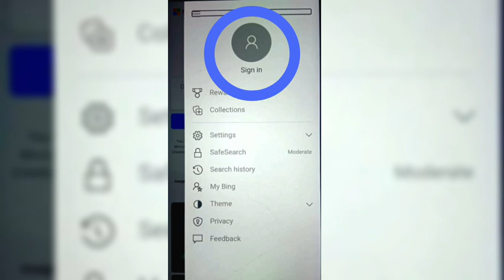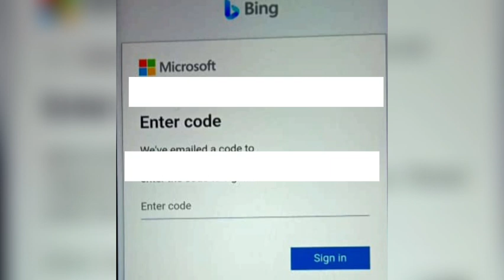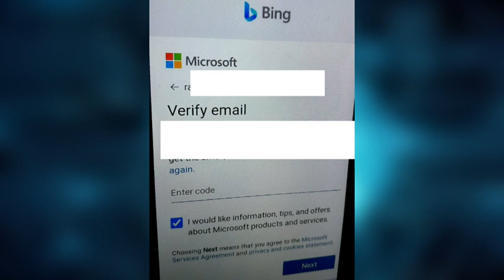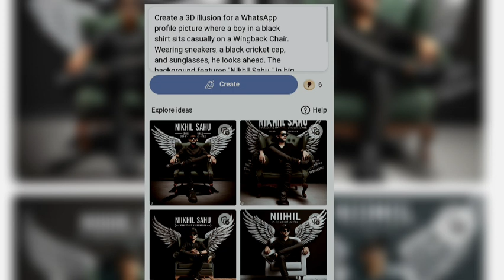How to Create Ai image | How to Create 3D Ai Wings Name Image| Trending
About of Vedio🚩
This Only Study Purpose. Please don't use any wrong issue. Thanks,

3D Images Script in English 🚩

(1) 👉🏻 For example, you can write “A realistic 18-year-old beautiful sat on 3D logo of Instagram. The boy is wearing blue and white casual shirts, pants black, glasses. The background of the image shows a social media profile page with the username “@Nikhil Sahu” and a matching profile picture. The image is modified according to my perspective.”
(2) 👉🏻 Create a 3D illustration featuring a realistic 27-year-old beautiful beared boy busy Developing software in front of a 3D logo of “Instagram” The boy wearing blue & white casual Shirts, with glasses, with headphones, The background of the image should showcase a social media profile page and the username “Jack” and a matching profile picture and modify it according to your perspective.

Wings Name instagram reels editing,
3d Wings Name video editing,
3d Wings Name video editing,
3d cartoon video kaise banaye,
3d cartoon Wings Name photo editing,
Instagram cartoon video kaise banaye instagram,